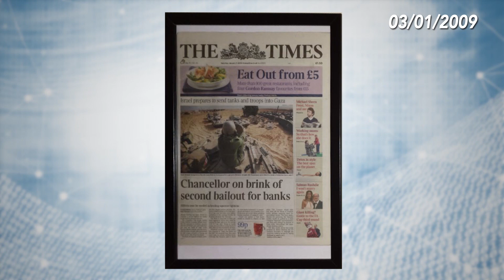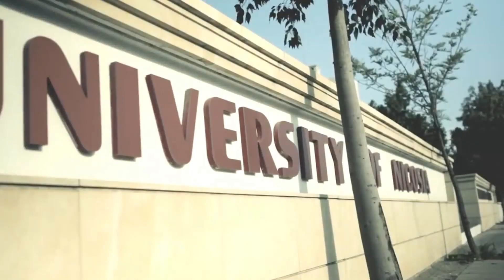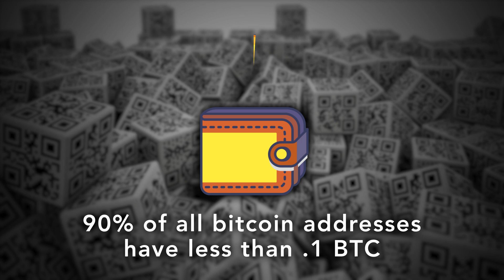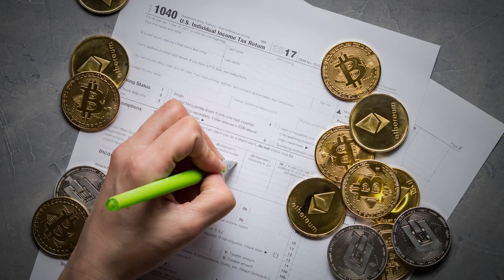25 Facts about Bitcoin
Are you cryptocurious and don't know where to start? Here are 25 facts about bitcoin to get you going!!

Huge thank you to Josh Swain for helping out with this one!!

USB-C to ethernet adapter:

Lightening to ethernet adapter: